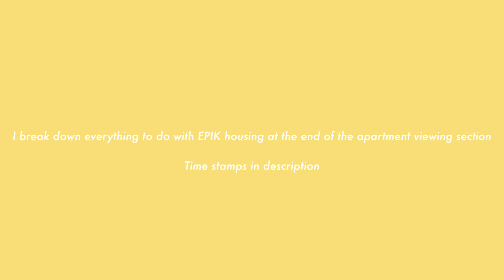House hunting in Rural South Korea | Breaking down EPIK housing + rent and deposit | Odessa G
Kia ora or hello... for 2021 I decided to change from the housing provided by EPIK to finding my own place. In this video I talk about my experiences of finding a house in rural Korea as well as breaking down EPIK housing - rent, budget, fees, realtors etc. So if you are here in Korea and interested in making the switch I hope this video gives you an insight on what to expect!

Timestamps:
Apartments viewings : 02:23
Housing options: 07:53
Key money /deposit: 09:00
School providing key money?: 10:19
Rent: 12:06
Choosing your own housing/housing contract: 13:06
Maintenance fees/ utility fees: 13:57
Furnishing/budget: 14:38
Housing apps to download: 16:42
Real estate vs independent: 17:02
Final thoughts/opinions: 17:26